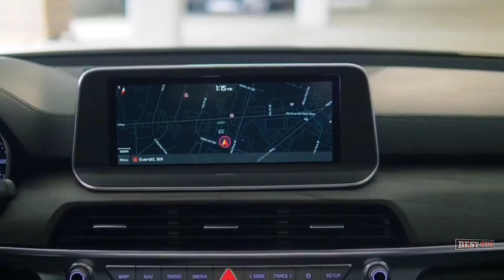2022 Kia Telluride Great SUV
With Driver Talk, available on the EX and SX trims, the driver's voice is amplified through the speakers in the two rear rows for better communication with inattentive or unruly passengers. @Bestotube12